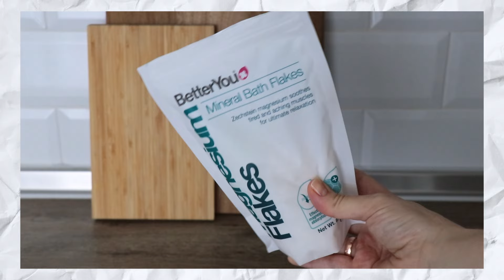НАПРАВИ СИ САМ МАГНЕЗИЕВО ОЛИО | Значително по-евтино, с контрол на концентрацията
Как да си направим магнезиево олио у дома.

*Магнезиевите люспи, които използвам (постоянен КОД AGLEU10 за 10% намаление от всички продукти)

➤ СПОМЕНАТИ ЛИНКОВЕ:
⦁ 9 признака, че имате дефицит на магнезий и как да го коригирате

➤ ПОСТОЯННИ КОДОВЕ ЗА НАМАЛЕНИЕ:
⦁ Koд AGLEU10 за 10% намаление от цялата поръчка от любимите ни витамини
⦁ Код AGLEU - 10% намаление от първата поръчката от онлайн магазин Слънчоглед, направена през този линк и с код AGLEU при плащане

➤ ЗАБЕЛЕЖКА:
⦁ Съветите в този канал са мои, субективни и се базират на личния ми опит и са същите, които бих Ви дала и лице в лице. Възможно е моите впечатления да се различават от Вашите.
⦁ Отказвам повечето предложения за сътрудничество и си партнирам само с компании за продукти, които съм тествала лично и харесвам.
⦁ Посочвам в описанието, когато видеото е съвместен проект с човек, канал или компания.
⦁ Линковете, маркирани със * са афилиейт линкове, на непроменена или по-ниска за Вас цена.